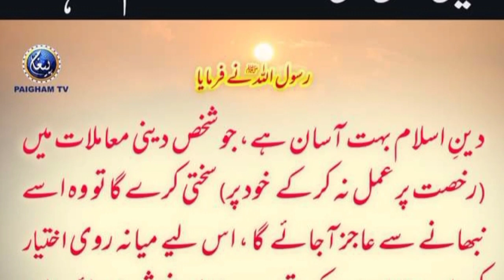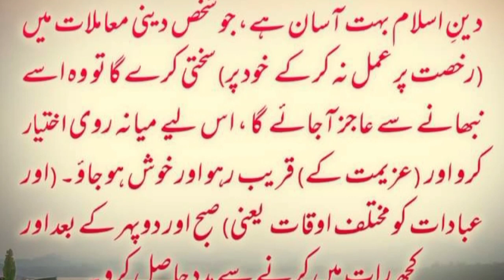aaj ki chand ki tarikh | Islamic date today | Daily Dua every Muslim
aaj ki chand ki tarikh | Islamic date today | Urdu Hadeas aajaaj ki chand ki tarikh | Islamic date today | Urdu Hadeas aajaaj ki chand ki tarikh | Islamic date today | Urdu Hadeas aaj